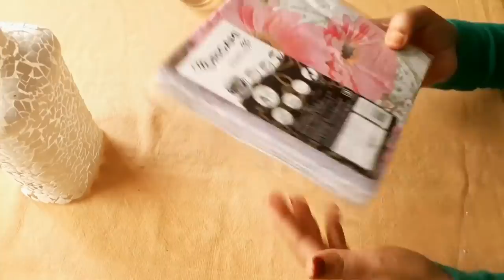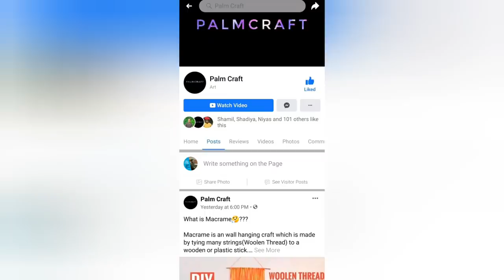മുട്ടത്തോട് വച്ച ഒരു സിമ്പിൾ Bottle Art\Egg Shell Bottle Art/Easy Bottle Art DIY PALMCRAFT Video 52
easy bottle art using egg shell
it is an easy bottle which can also be done by kids
it is a simple and beautiful bottle art..
It is an easy craft which can also be done by kids
Bottle bottle craft from waste
bottle craft from unimaginable items